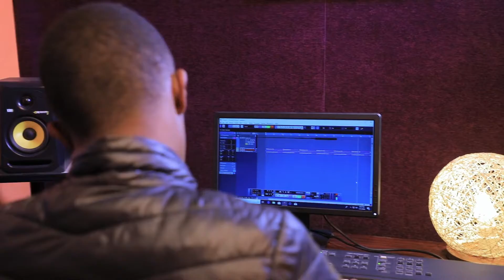MICHUU DHUGAA | Obsinan Samuel |New Praise Lord Gospel Song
Short Movie, video clips, Music, Films, Document, Entertainment, and Educational Videos
                      MAATI MEDIA
                       As a family